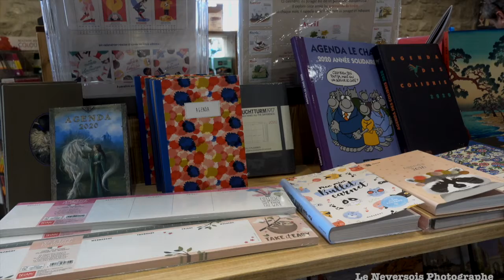Papeterie Cizeau , (quartier Saint-Arigle ) Ville De Nevers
visite de la nouvelle papeterie cizeau ,quartier saint-Arigle à Nevers